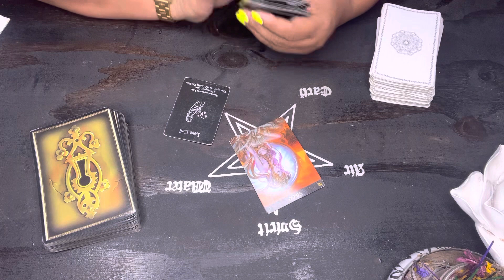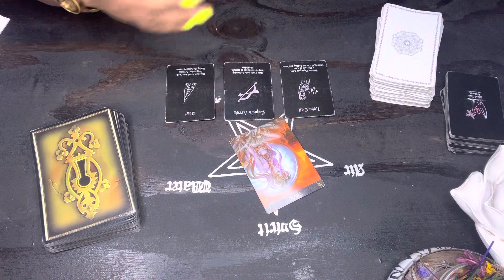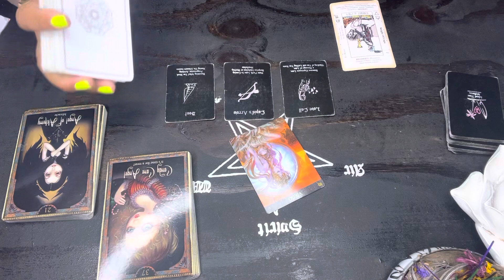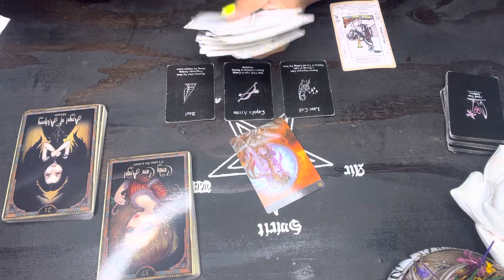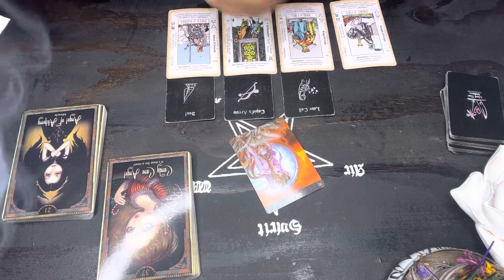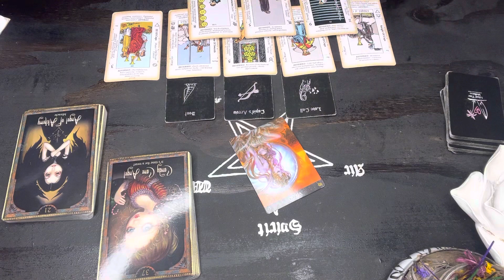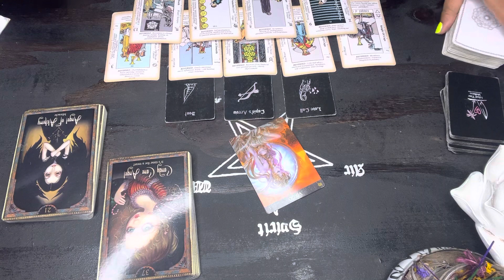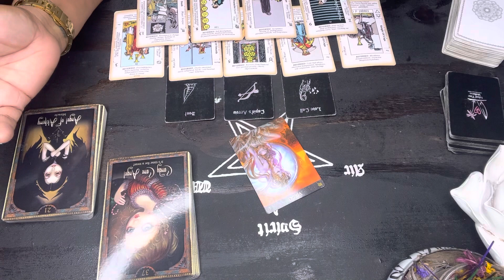Virgo ♍️ A miracle is about to happen for you.